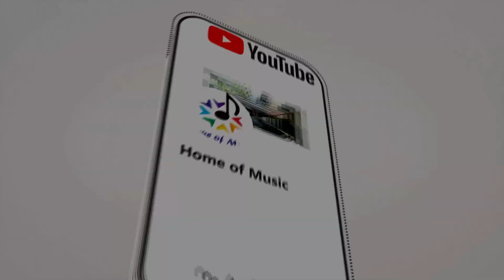ពេញក្រមុំពេញព្រួយ/Cover ម៉ានូ(Manou)/Live Band/Home Of Music/ QSC30PRO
and

បទ៖ ពេញក្រមុំពេញព្រួយ/Penh Kromom Penh Proy
👉ជាបទមរតកដើមរបស់លោកយាយសេរី សុទ្ធាហើយពួកយើងយកមកបង្ហាញឡើងវិញដោយលេងជាមួយឧបករណ៏Korg PA4X/KromeEX/QSC Touchmix30/Live Band។
👉ពួកយើងមិនមែនជាផលិតកម្មទេគឺគ្រាន់តែចង់បង្ហាញអំពីសោនKorg តែប៉ុណ្ណោះដោយពួកយើងគ្រាន់តែបញ្ចូលអ្នកចំរៀងដើម្បីបង្កើតបរិយាកាសអោយកាន់តែសប្បាយរីករាយមួយកំរិតទៀត។

🙏សូមថ្លែងអំណរអរគុណដល់លោកពូហុងដែលផ្តល់កន្លែងថតដល់ក្មួយៗ